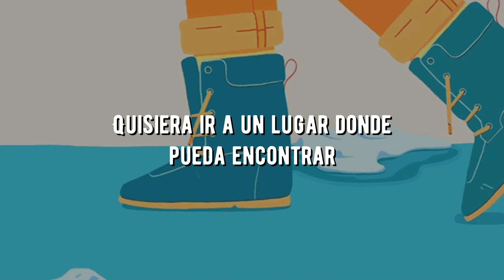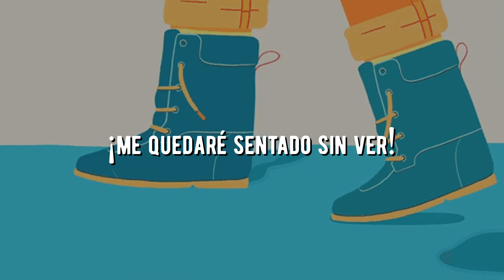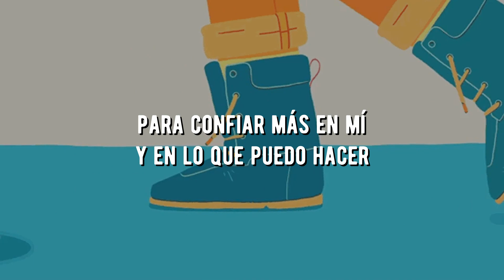Al Ritmo De Mi Canción - Desinibo | Letra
►More Desinibo◄
►Este video es con fines de entretenimiento.
►El video no genera ningún tipo de ingreso.
►La traducción suele ser modificada para una mejor comprensión.
★ 𝓁𝓎𝓇𝒾𝒸𝓈 ★
Quisiera ir a un lugar donde pueda encontrar
un sitio para pensar, y aprender a callar para reconciliar
mi mente y mi soledad...

Quiero salir, caminar, pero sin nadie más, al ritmo de mi canción

Hoy no sé qué pensar, no sé qué decir, del ruido de la ciudad
Hoy no sé qué pensar, no sé qué decir, del ritmo de los demás

y veo una señal en la pared, y trato de entender ¿por qué estoy bien?
quisiera hablar siempre con la verdad…

Me quedaré sentado viéndome los pies, ¡me quedaré sentado sin ver!

Quisiera ser lo que pienso que nunca podré, en forma de una canción
para confiar más en mí y en lo que puedo hacer y menos en los demás